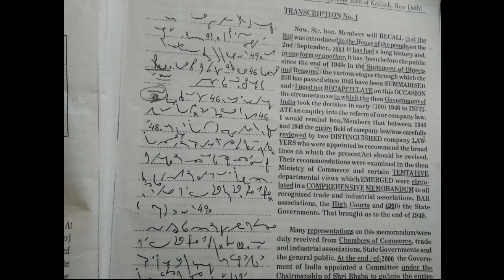shorthand dictation 90 wpm english |volume 1 | transcription 1 | carrierknowledge | steno dictation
shorthand dictation 80 wpm english |volume 1 | transcription 1 | carrierknowledge | steno dictation
steno online classes || carrierknowledge || pitman new era book

7.English